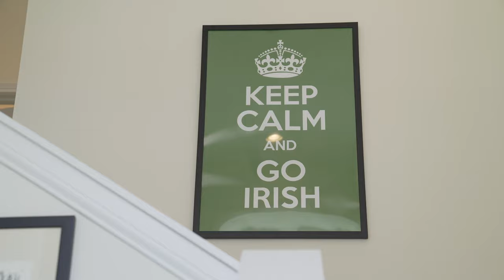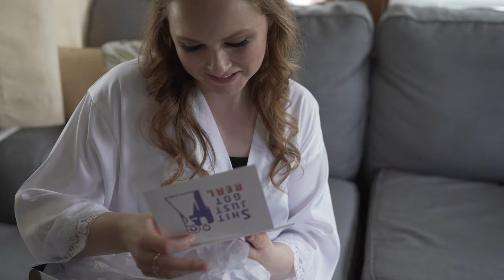Nate + Catilin Feature Wedding Film // Notre Dame, IN - St Joe Farm, Granger, IN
At the start of May, Nate & Caitlin returned to South Bend, IN to celebrate their marriage at Notre Dame and St. Joe Farm in Granger, IN.

Nate surprised Caitlin with amazing gifts for their dog they had been looking forward to getting!  The day was truly filled with lots of joy and happiness.  We can't say enough good things about them and truly wish them the best in their marriage.

Enjoy their wedding film!

Congratulations Nate & Caitlin!

Videography Team: Nolan Barter , Kelly Taylor
Photography:  Cat Alkire Photography
Band:Bluewater Kings Band
Wedding Coordinator: Simply Be So Events Krissy Campbell
Hair & Makeup:  Nicholas J. Salon & Spa
Reception Venue: St. Joe Farm
Church: Bascillica of the Sacred Heart at Notre Dame

MB01XYXUI5XBWNP